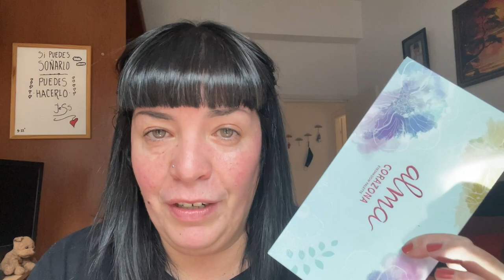ALMA X CORAZONA | LOOK en VERDES | Me ENAMORÓ? 🙈| Jessmakeupvlog 🍂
Hola Amores!!

Seguimos por aqui con la reseña de la paleta de ALMA X CORAZONA y nada mejor que un LOOK en VERDES que son tan bonitos, para seguir poniendola a prueba. Me enamorado este lookl? Pues no lo se yo mucho. muahhhhjajja

Se vienen muchos mas looks con esta paleta, asi que espero que me dejes en comentarios ideas que quieras que recree o colores que te gustaria ver!!

Espero que les guste y tengan un gran dia!!

Abrazo Gigante!! 🤗

Miralo en HD! 🫂

💄Intenta hacerlo perfecto, y aunque falle será perfecto 💄

Seguime !! 🙋‍♀️